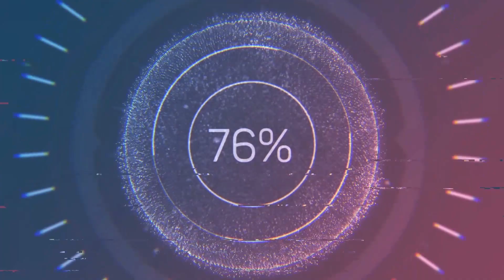Atom's Warm Glow | Far Harbor | First Playthrough [Fallout 4]